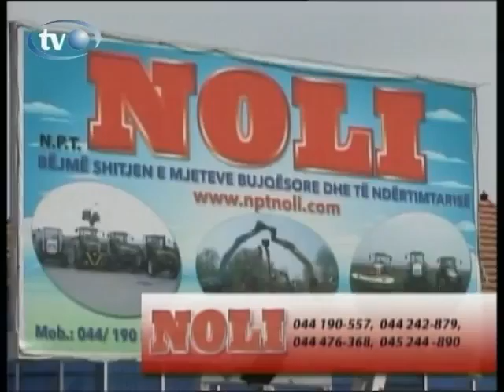Harku - Divorci, shkaqet dhe pasojat